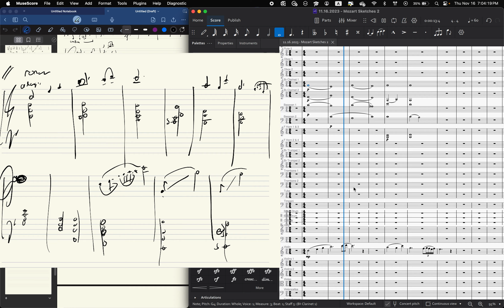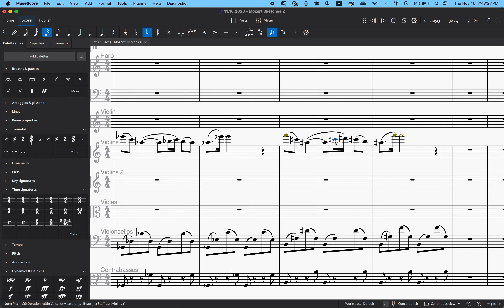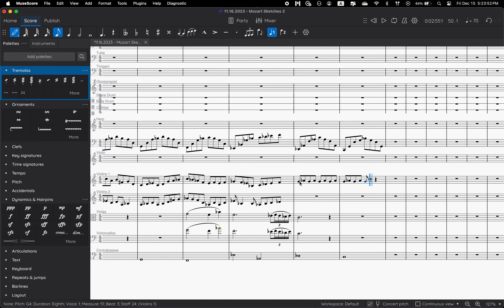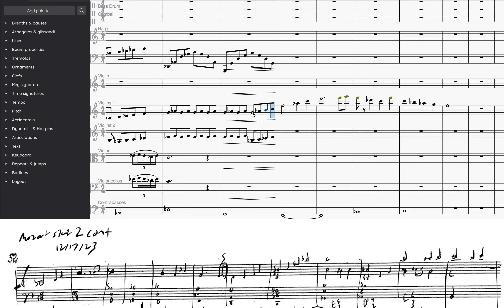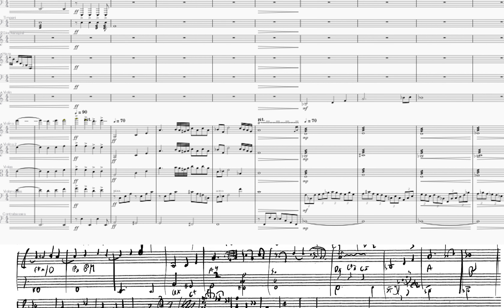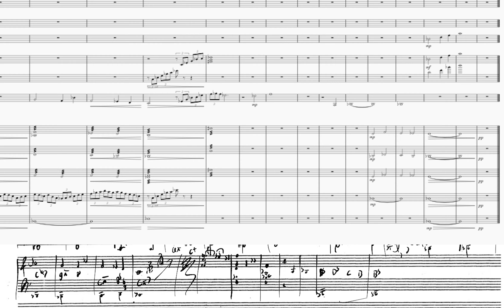What if Mozart was a Film Composer? | Romance Movie Sketch (MuseScore 4)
This is a part of a set of sketches I did based on the question: What would Sonata 16 in C Major K. 545 (Sonata Facile) by Mozart sound like if it was rearranged as a film score? I tried to follow the structure of the original exposition section with some deviations here and there.
This is an idea for what a romance scene might sound like using the theme.